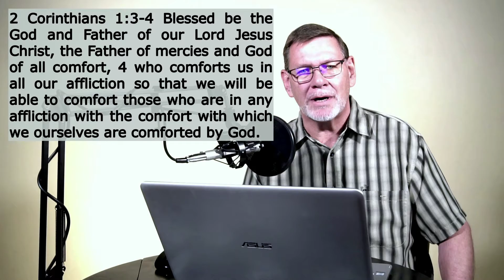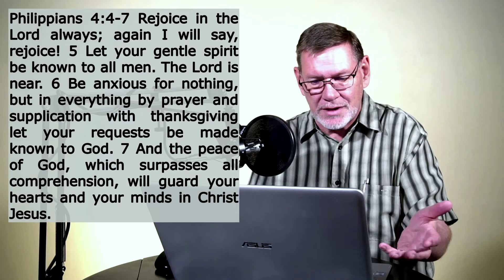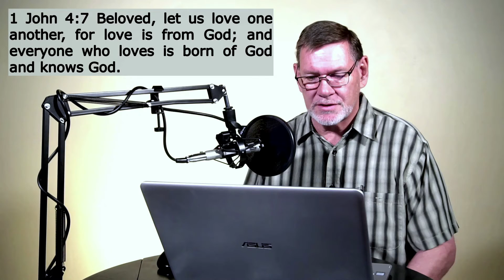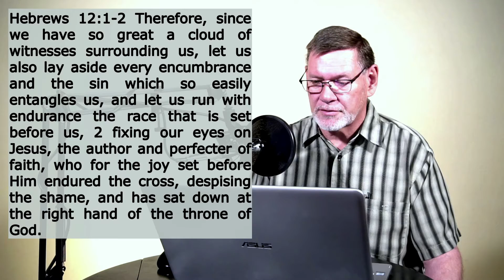Pastor Wayne May 14 God's Encouraging Words